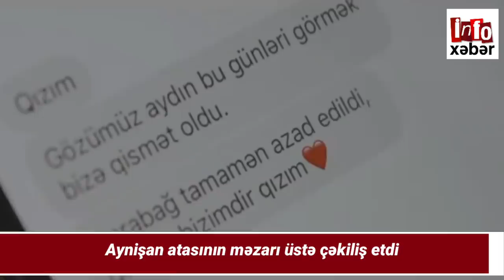Əsas yekun xəbərlər 12 11 2020